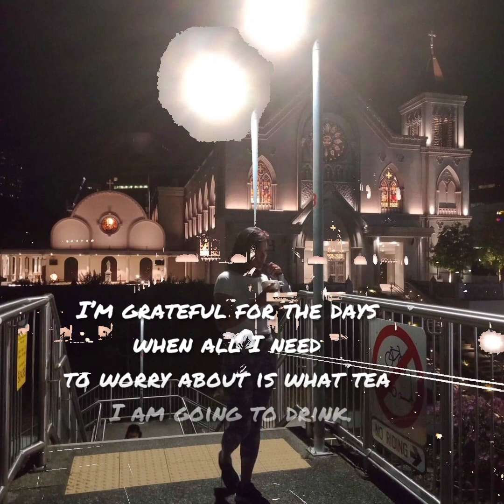Taiwan Sago Bubble Milk Tea/During Quarantine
There is something in the nature of tea that leads us into a world of quiet contemplation of life.
We got no troubles, life is the bubbles.
I’m grateful for the days when all I need to worry about is what tea I am going to drink.